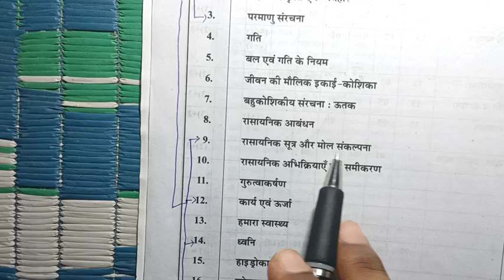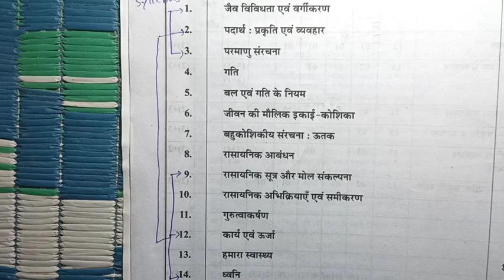कक्षा 9वी विषय विज्ञान ,तैमासिक परीक्षा 2022 | class 9th subject science ,cgbse vigyan पेपर imp